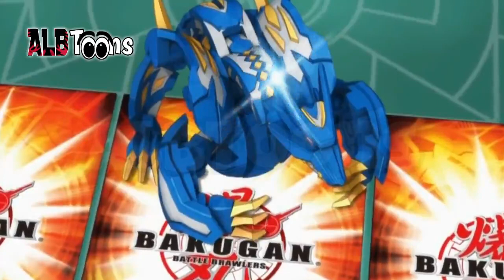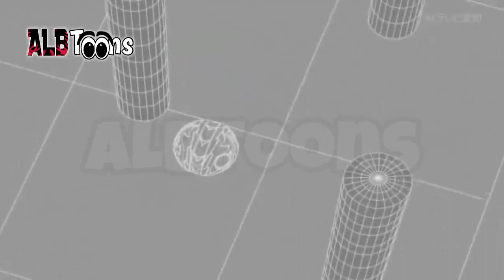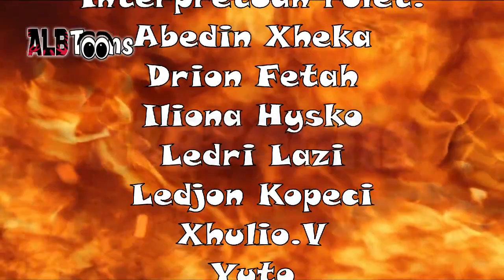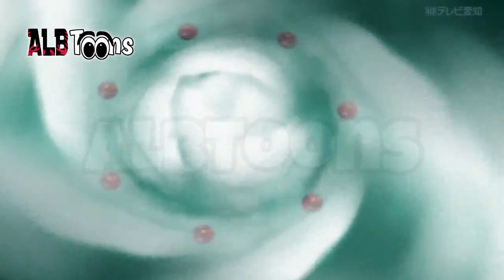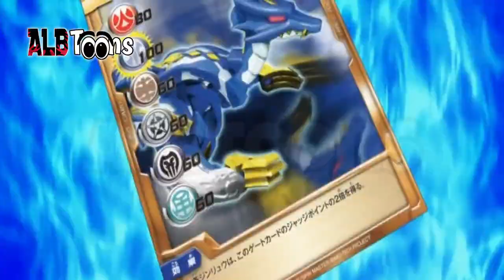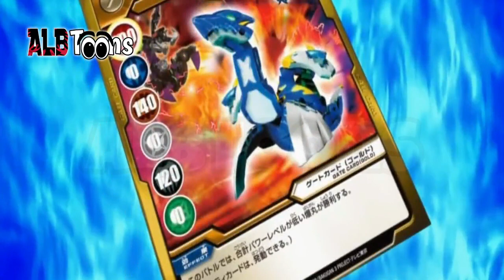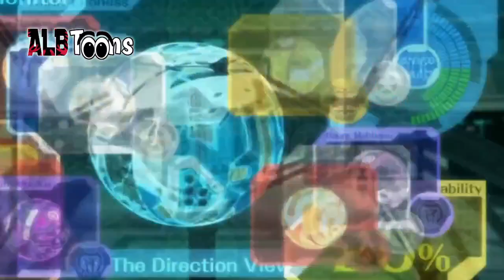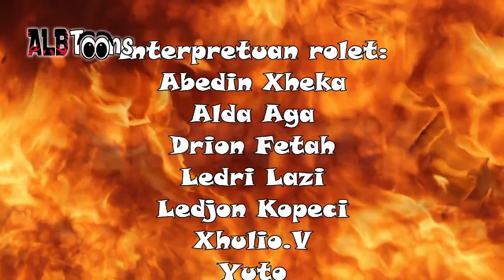Teknikat Bakugan Te gjitha episodet - Dubluar ne Shqip (Film vizatimore per femije)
Loja më unike Teknikat Bakugan si vetë emri ka fuqi, teknika, strategji, ku vetëm betejat me Bakugan kanë të gjithë elementet e një sporti dhe të një loje. Shumë sfidantë do t'i bashkohen Bakugan Doxhos për t'u ndeshur në këtë lojë plot aksion dhe strategji.